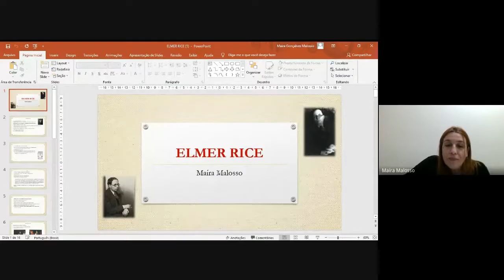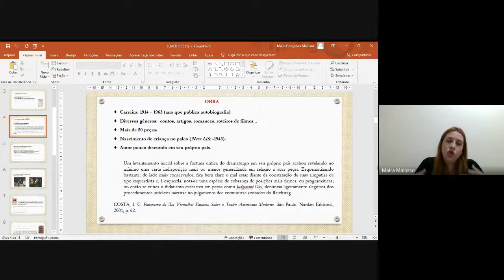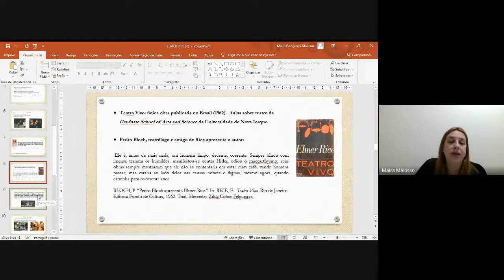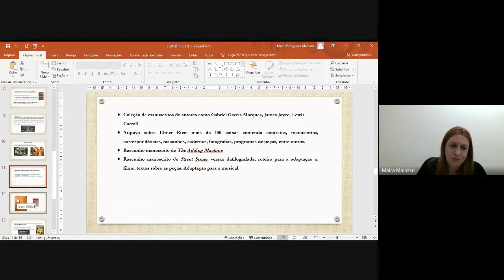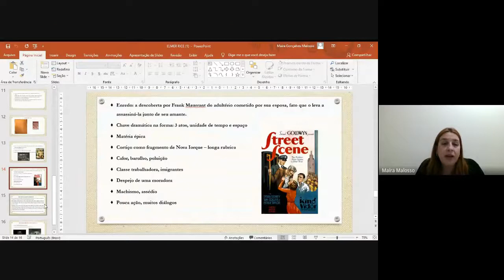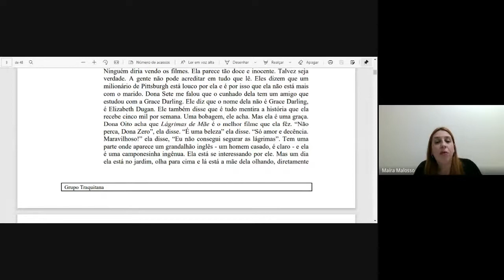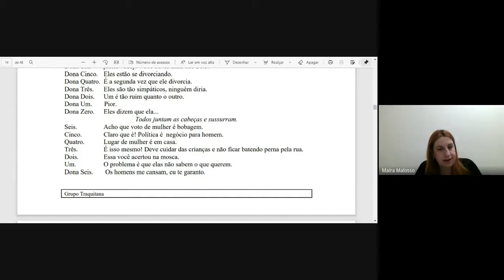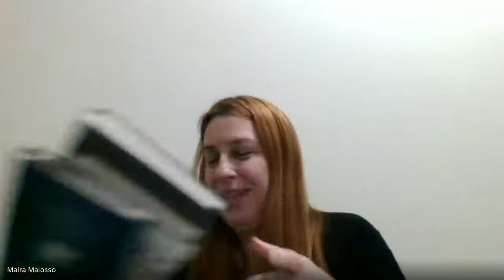Aula 7 | ELMER RICE | por Maíra Gonçalves Malosso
Encerrando o ciclo dos dramaturgos estadunidenses (as duas próximas aulas serão sobre Stanislavski nos EUA e sobre teatro musical), aprendemos nessa aula sobre um dos dramaturgos mais prolíficos e, paradoxalmente, pouco lembrado e celebrado: Elmer Rice. A aula expõe um panorama biográfico e das principais obras, além de leitura e trechos da peça A máquina de somar (The adding machine). Aula lecionada pela Profa. Maíra Gonçalves Malosso (Doutoranda no Programa de Pós-graduação em Estudos Linguísticos e Literários em Inglês da USP).

Projeto de extensão Narrativas e Visualidades
Editor chefe: Prof. Dr. Fulvio Torres Flores
Editores adjuntos: Prof. Dr. Luis Marcio Arnaut de Toledo e Prof. Dr. Fabiano Tadeu Grazioli

Coordenação do projeto Narrativas e Visualidades:
Prof. Dr. Fulvio Torres Flores
Colegiado de Artes Visuais
Universidade Federal do Vale do São Francisco

Bolsista PIBEX 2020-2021: Reinaldo de Almeida Souza

Coordenação do curso Dramaturgia estadunidense e sua consolidação no século XX:
Prof. Dr. Luis Marcio Arnaut de Toledo

| ARTE DO THUMBNAIL |
Rogério Campos: Instagram - @rogerio97